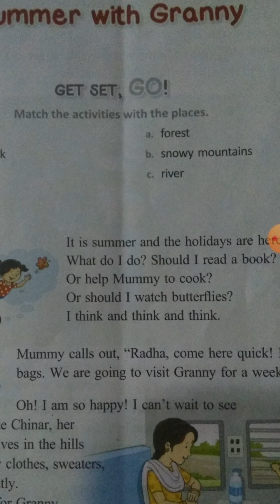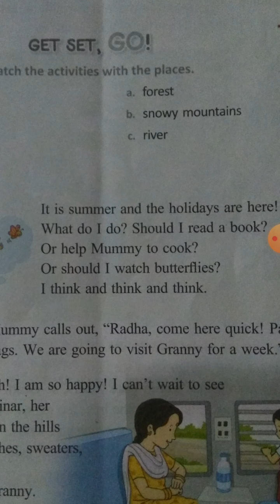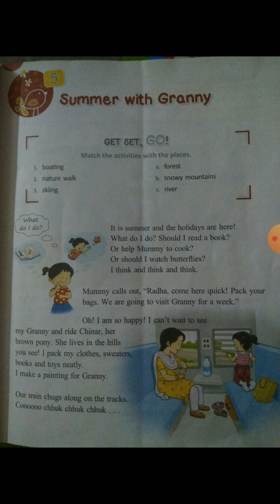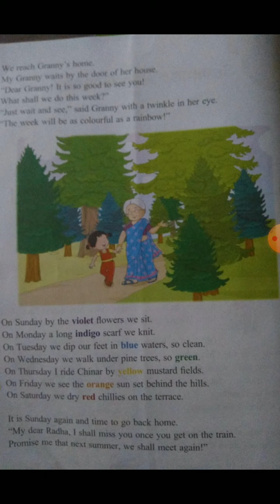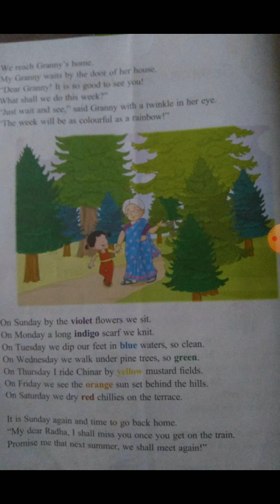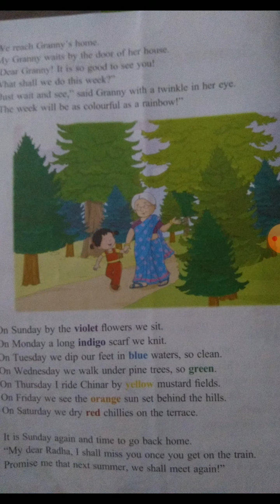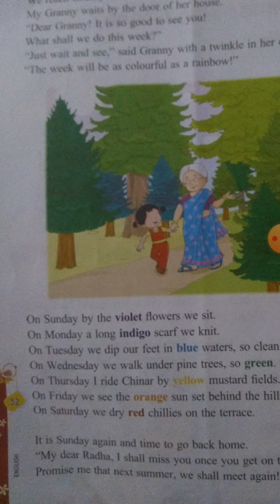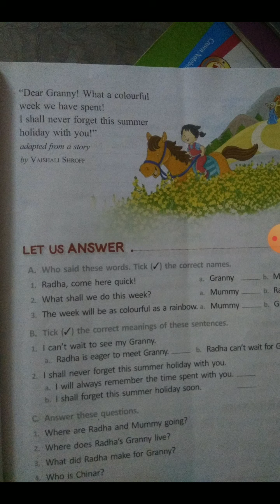Summer with granny